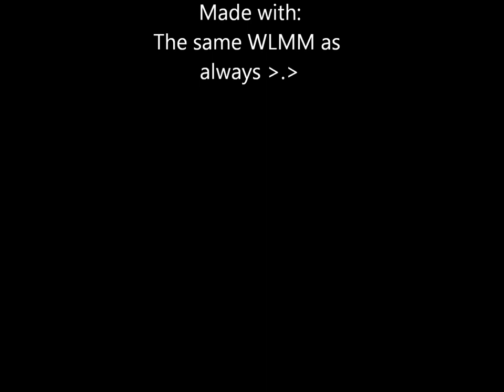Komputer Kontroller, Robot Rockerz (Old-school Acid)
Since I cannot find this song here on YT and someone asked for the song(skortis20) here it is!
For legal reasons, I do NOT take ownership of the song nor the image I used of Kasson Crooker, I am simply using the pic for eye candy (unless you want to watch a blank screen) and the song from my Kasson Crooker collections.